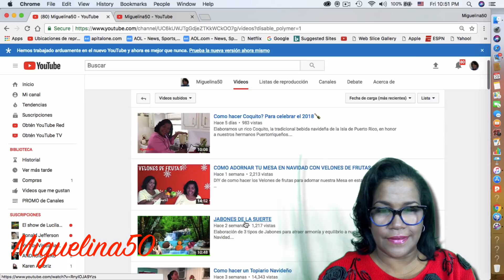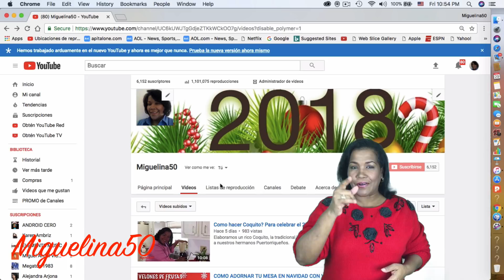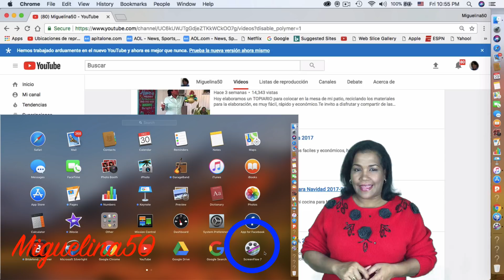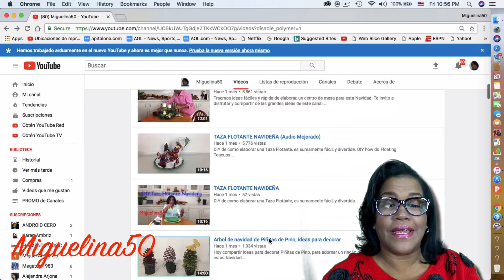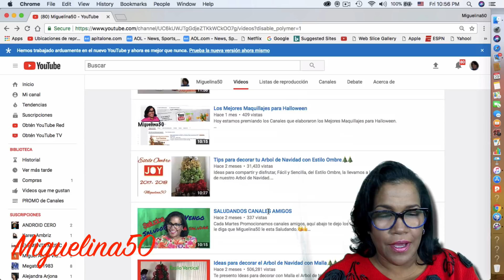Feliz Año 2018 / Happy New Year 2018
dollartreediyideas, reciclaje, decoupage easycraftsideas, DIYcrafts 2018 Un año que sera de exitos total!

Te invito a disfrutar y compartir de las grandes ideas de este canal.

Este es un canal de grandes IDEAS, si te gustaria formar parte del mismo, este es el

Si te anima ha elaborar algunas de mis manualidades, por favor compartela, enviame una foto a: